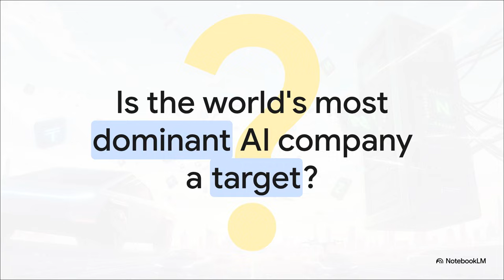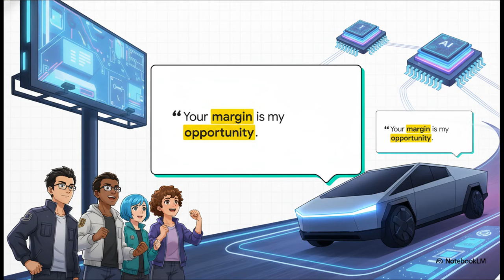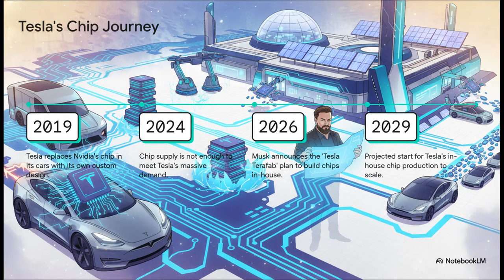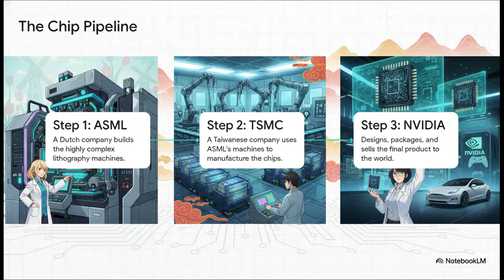Elon Musk’s Plan to DESTROY Nvidia’s Monopoly (The "Terafab")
Nvidia is currently the most valuable company in the world, with profit margins hitting 60%. But Elon Musk just signaled the end of their reign.
In this episode of Hyperchange, we break down why Nvidia's massive margins are actually a "billboard" inviting competition. We analyze Elon Musk's recent announcement of a Tesla "Terafab"—a move to vertically integrate chip manufacturing just like they did with batteries.
We connect the dots between the fragile geopolitical supply chain of TSMC and ASML, the rise of startups like Substrate, and the wild possibility of SpaceX launching AI data centers into orbit.
Topics Covered:
The Nvidia Monopoly: Why 60% margins are unsustainable.
The Tesla Terafab: Why Elon is bringing chip production in-house.
Vertical Integration: How Tesla already ditched Nvidia for FSD.
SpaceX & StarCloud: The future of orbital compute.
XAI: Can Elon build the first AI "God" without Jensen Huang?